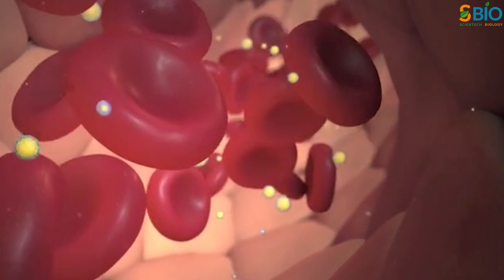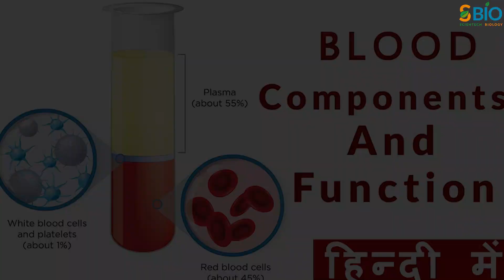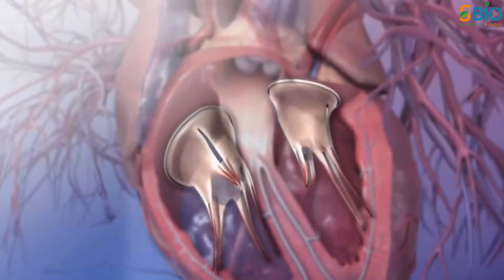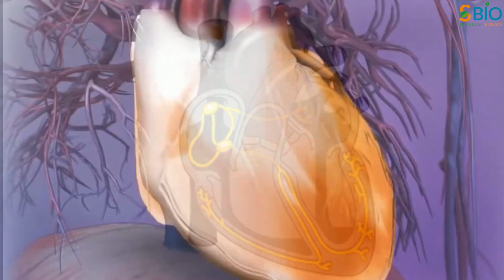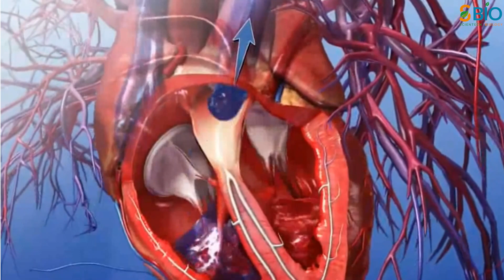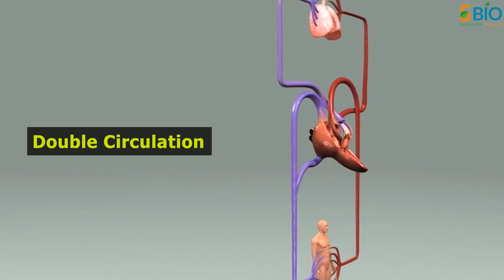Circulatory System in human body I Circulatory system I circulatorysystem I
In this video, you’re going to learn about the circulatory system, circulatory system in human body.
Video Attribution: Heart animation and 3D model footage courtesy of Visible Body.

circulatory system,ciculatory system diagram,circulatory system class 10 icse,circulatory system function,circulatory system class 8 icse,circulatory system parts,
circulatory system class 11,circulatory system in hindi,circulatory system model,circulatory system anatomy and physiology,cardiovascular system,
human circulatory system,blood circulatory system,closed circulatory system,circulatory system kya hai,circulatory system in human body,

दोस्तों humans और अन्य animals का circulatory system, organs का वह system होता है जो शरीर के भीतर different materials के transportation के लिए responsible होता है| इसमें Heart, Blood और Blood vessels होते है। Heart, Blood को बाहर की तरफ धक्का देने वाले पंप के रूप में काम करता है| Blood vessels यानि arteries, veins  और capillaries, ट्यूब की तरह काम करती हैं जिनसे होकर Blood  flow होता है|
Human और अन्य vertebrate’s के circulatory system, closed circulatory system होते हैं। अर्थात् इनमें blood कभी भी arteries, veins और capillaries के network से बाहर नहीं जाता है।

0:00 Intro
0:11  what is circulatory system
0:59  components of circulatory system
01:20 About Heart
03:13  Blood vessels
04:21  Process of Blood flow in Heart